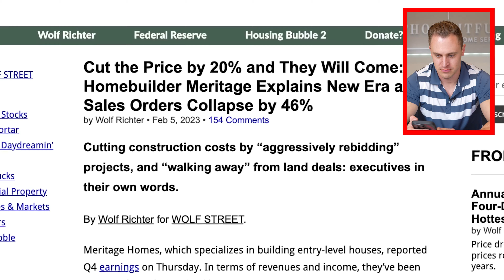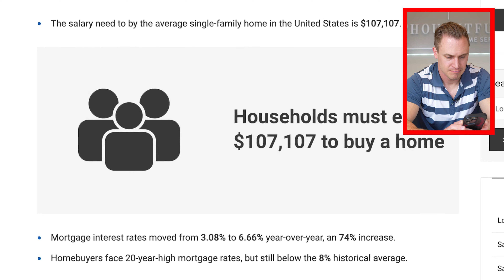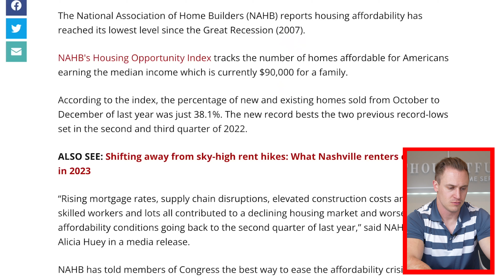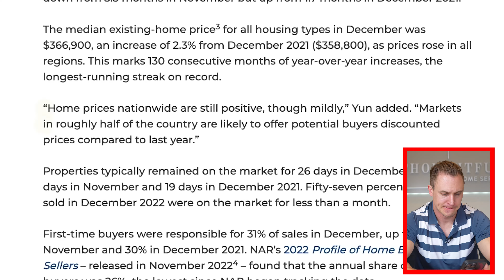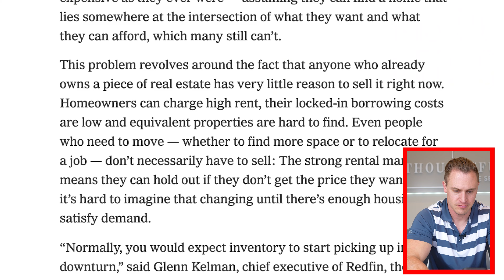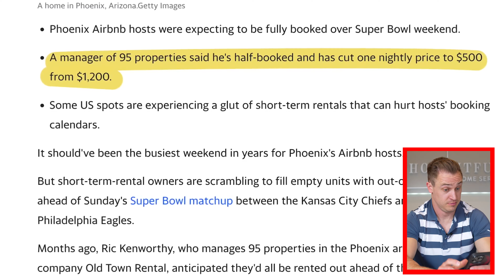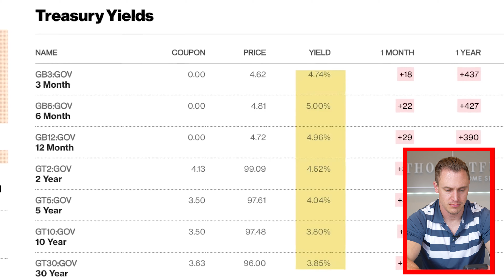Reacting to Graham Stephan's 2023 Housing Market Warning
In this video, we react to the awesome Graham Stephan's housing market warning. While we agree with a lot of what Graham has to say, we also have some other perspectives to share. Building homes since the 1990s, we've seen lots of ups & downs in the market that we'll share her!